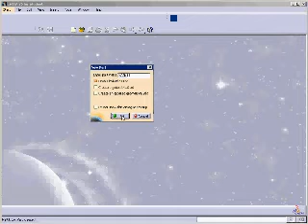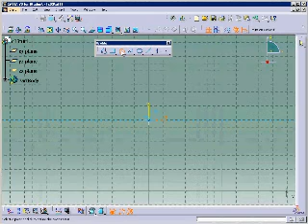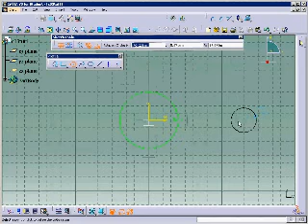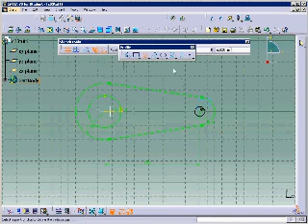CATIA C03-Tutorial 1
This is Tutorial 1 of Chapter 1 of the textbook titled "CATIA V5R17 for Designers" by Prof. Sham Tickoo of Purdue University Calumet. USA, published by CADCIM Technologies, USA